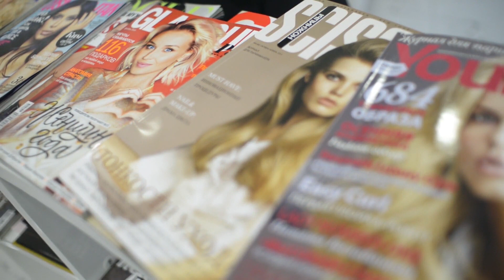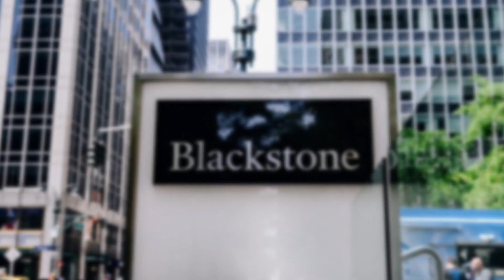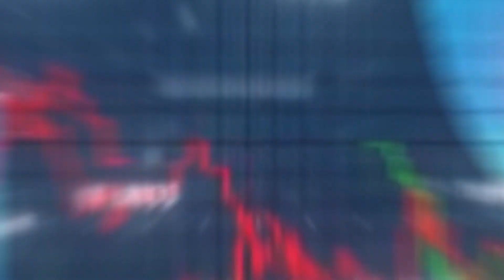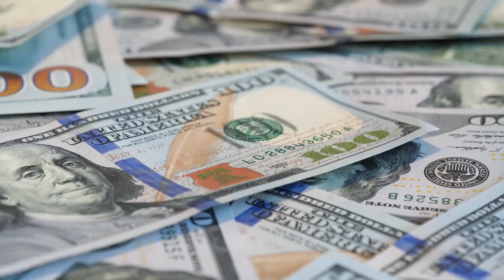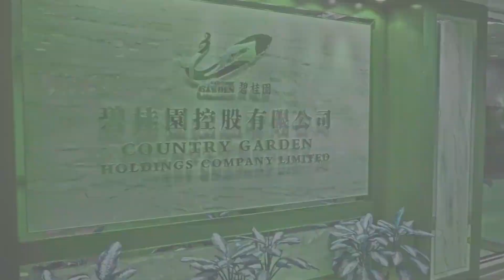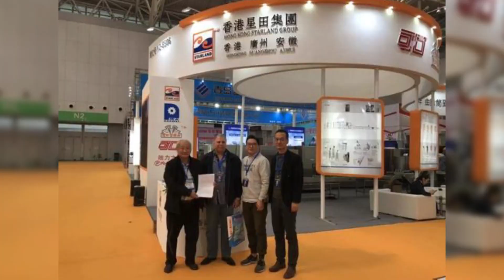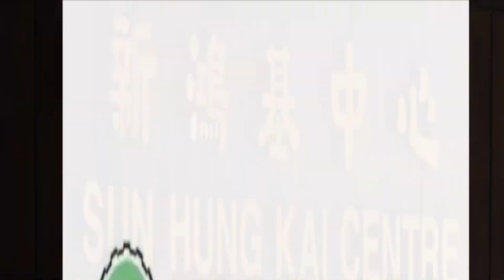Top 10 Richest Real Estate Developers In The World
Top 10 Richest Real Estate Developers In The World, richest real estate developers is here with a new topic for you in your favorite section of the internet. Here live the top 10 richest real estate developers in the world, who are billionaires and are among the most prominent people in the real estate industry.

☑Keywords or Cover Topics:
Top 10 Richest Real Estate Developers,
10 Richest Real Estate Developers In The World,
Richest Real Estate Developers In The World,
Forbes richest real estate developers
top 10 richest defenders in the world,
richest real estate developers,

➜7 paint colors sell your house | Tips for selling your home | Pint colors sell your house quickly
➜How to Buy an apartment building in NYC | Purchase an apartment building in New York City

 ☑CHAPTERS:
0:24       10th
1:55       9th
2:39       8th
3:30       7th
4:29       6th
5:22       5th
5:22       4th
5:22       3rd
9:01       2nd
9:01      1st